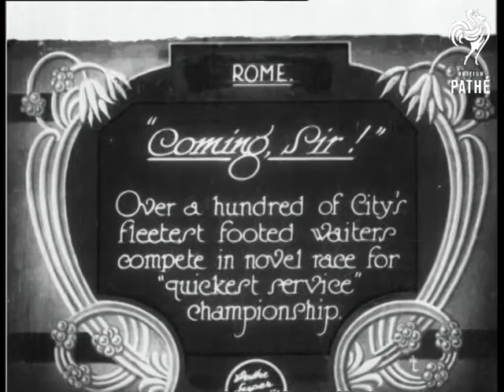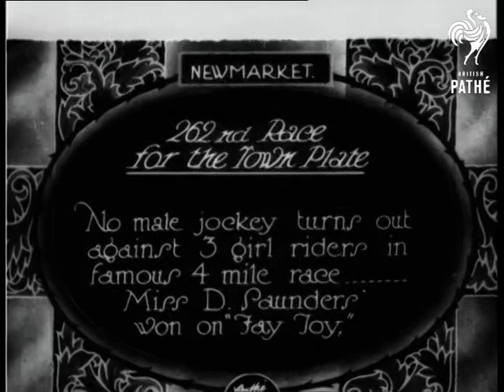Coming Sir (1927)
Item title reads: " "Coming Sir!"  Over a hundred of City's fleeted footed waiters compete in novel race for 2 quickest service" championship."

Rome, Italy

C/U's of waiters in uniform, each holding a tray with a wine bottle or carafe and glasses.  They line up at the start of the race.  They run towards camera holding their trays through tree-lined streets lined by a large crowd.  Crowd gather at the race finish line. The waiters have numbers on their fronts.

Note: VHS Sleeve title indicates 'Cortina Sir'. This is quirky and funny.
 FILM ID:702.16